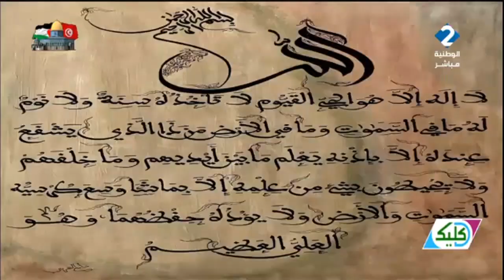فن الخط مولود جديد "الخط البنزرتي" في المجال بإمضاء الخطاط سامي الغربي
برنامج دكليك: فن الخط...مولود جديد " الخط البنزرتي" في المجال بإمضاء الخطاط سامي الغربي